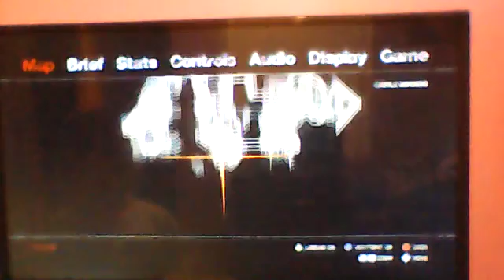Grand Theft Auto:Episodes Of Liberty City:Doing Missions Part 2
Shout out to LevitateModz go sub to him.. Okay Guys Part 2 of me play gta Im Gecko X Gaming im out peace!